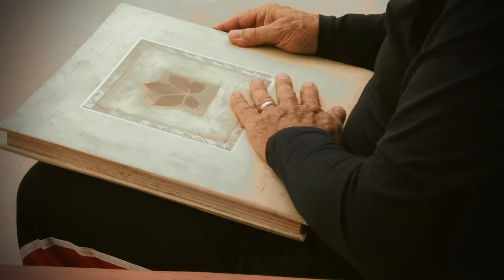SHARON - MADRECITA PORQUE ME DEJAS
El viejito recordando su madre muerta, por mas que pasen los años nunca olvida su partida, y siempre recuerda su enseñanza y su amor. Esta historia para todas las madres que estan en el cielo. Alla en el cielo te veo mama .